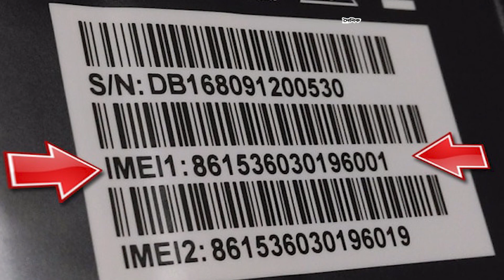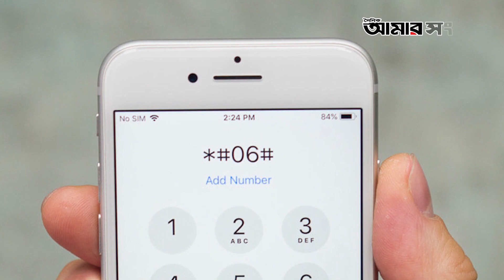আপনার ফোন বৈধ কি না যাচাই করবেন যেভাবে | Daily Amar Sangbad